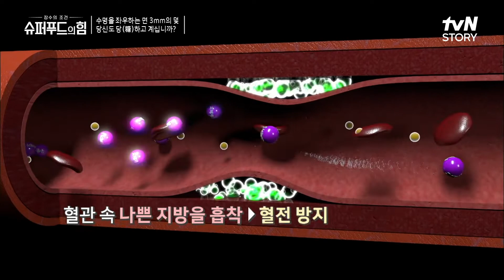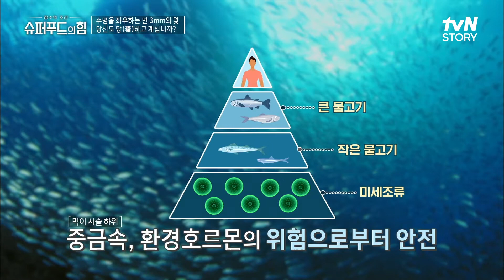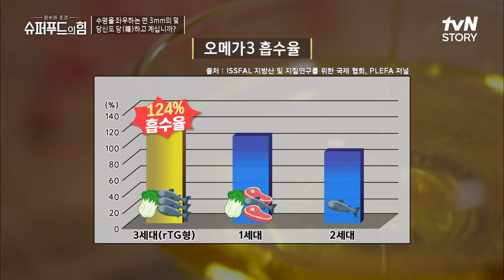심혈관 예방 뿐만 아니라 알츠하이머 같은 뇌질환에도 도움이 되는 착한 지방산👍 슈퍼푸드의힘 EP.27 | tvN STORY 220612 방송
장수의 조건 {슈퍼푸드의 힘}
[일] 오전 7시 10분 tvN STORY / tvN